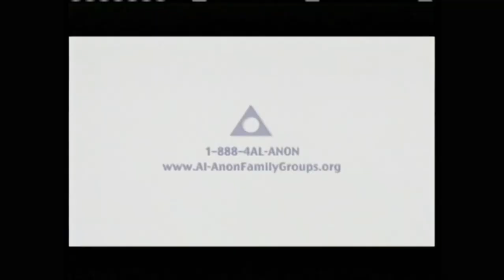2013 Year in Review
Southeast Missourian Reporter Erin Ragan and Cape Chronicle Host / KRCU News Producer Jacob McCleland discuss the big events of 2013.